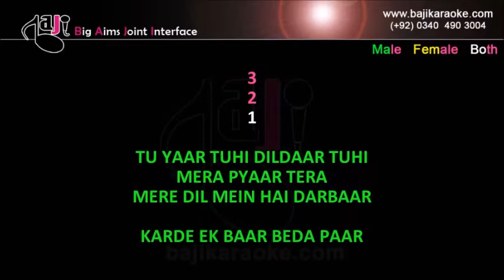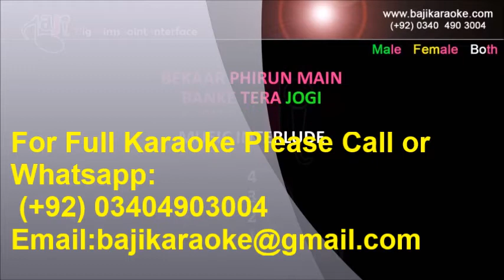Banke Tera Jogi | Video Karaoke Lyrics | Phir Bhi Dil Hai Hindustani, Sonu Nigam, Baji Karaoke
Bajikaraoke Presents Banke Tera Jogi Karaoke Song with Lyrics From Movie Phir Bhi Dil Hai Hindustani. Sung By Sonu Nigam

Song Title – Banke Tera Jogi
Movie/ Album – Phir Bhi Dil Hai Hindustani
Singer(s) – Alka Yagnik, Sonu Nigam
Movie Cast – Shahrukh Khan, Juhi Chawla
Karaoke Format – Video Karaoke Lyrics
Karaoke Duration: 4:40

Kind Regards

                                                  (Sonu Nigam Other Karaoke Tracks)